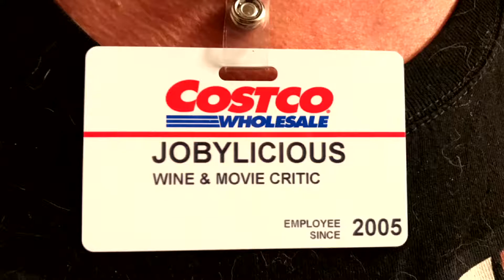Joby, a Movie and a Bottle of Wine - Episode 69 I Still See You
It's the last new Joby and Matt and the Cat video before Christmas 2018! Tonight Joby finishes her review of Lizzie, then shares her thoughts on I Still See You, Down a Dark Hall, A Simple Favor and Night School. Plus previews, wine and more of that Loko she has somehow become addicted to. It's JAMAABOW episode 69! Happy Holidays and get your mind out of the gutter!